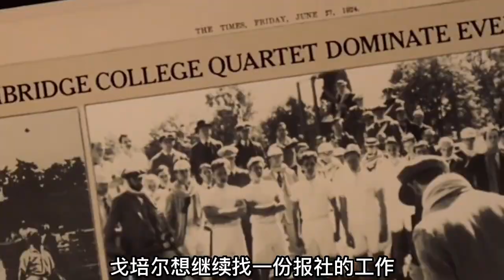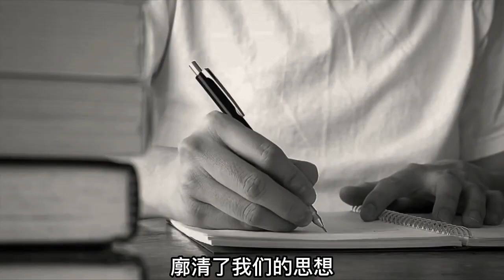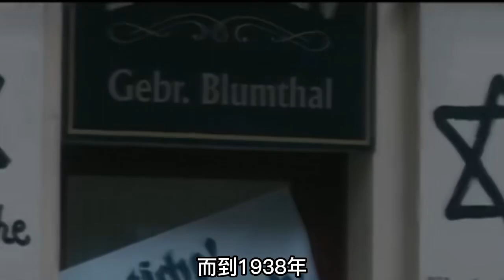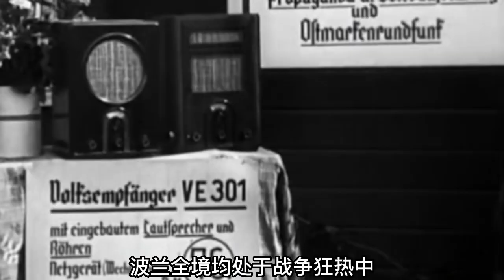納粹宣傳部長：忽悠整個德國走向深淵！第三帝國的宣傳部長戈培爾